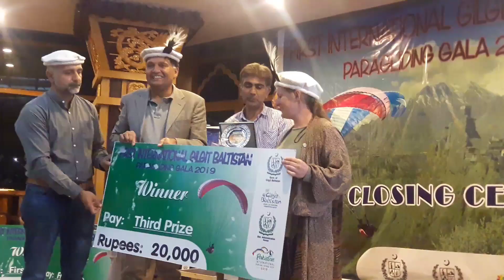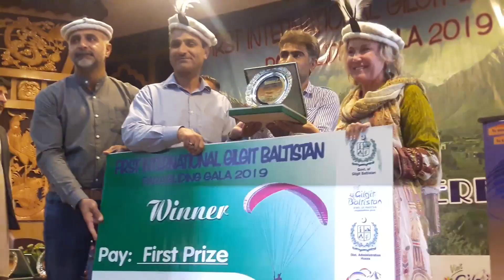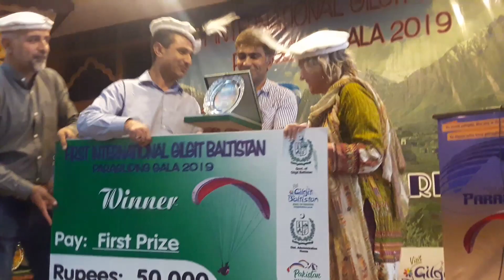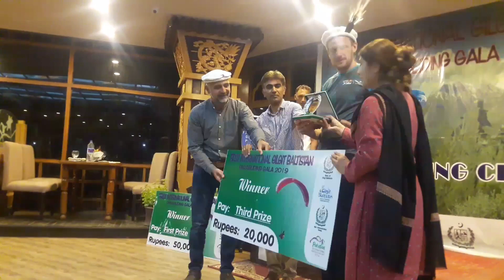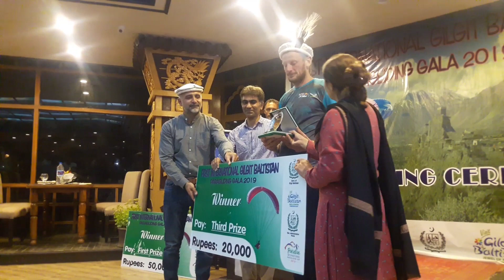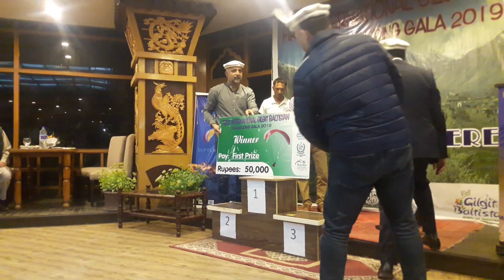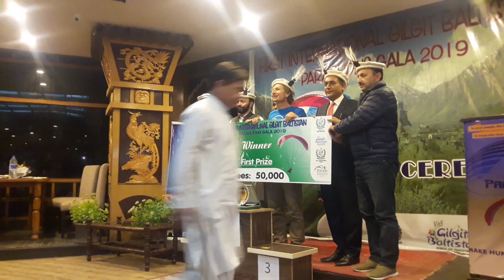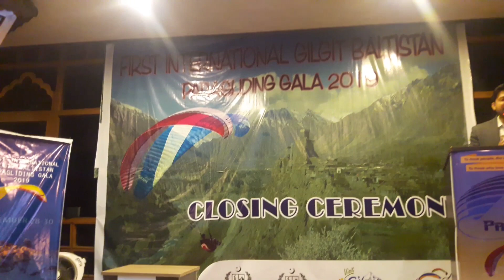|international| |Paraglidin| |Awards giving| |Ceremony| |2019| |GB| |Pakistan| |PART6|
Professional Paragliders from around the globe gathered in Hunza Valley for the international Paragliding competition gala.
Many of the world renowned paragliders took part in this sensational event which was held in Hunza Valley Pakistan.

The paragliders termed this place as a paraglider's heaven. they enjoyed flying for three days. the paragliders were mesmerized by the scenic views and the majestic mountains.